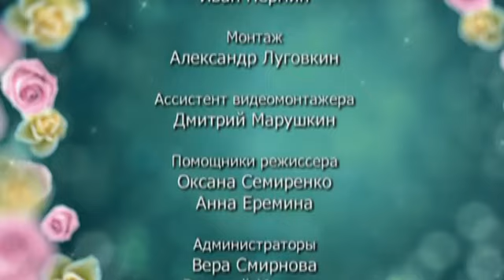6 кадров - Выпуск 73